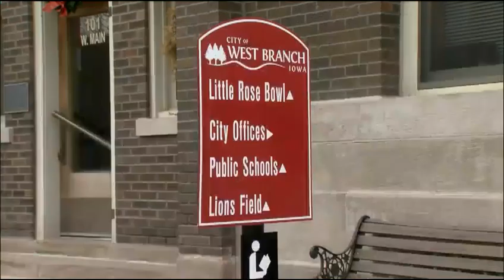Questions loom as West Branch police investigate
Student is suspect in school threat
By: Tahera Rahman WHBF TV Local 4 News